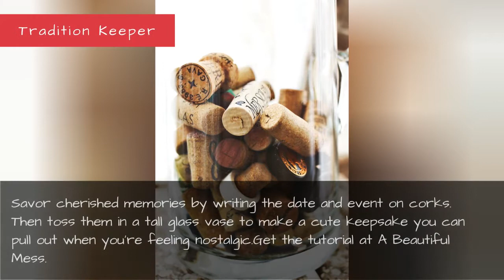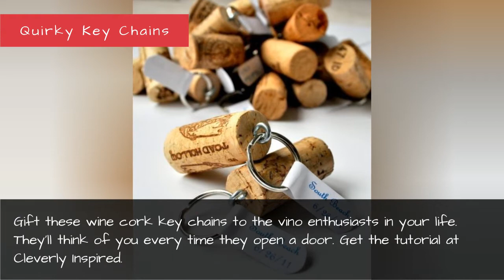Wine Cork Crafts - Recycled Wine Corks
Saving up supplies for a craft project has never been more fun.